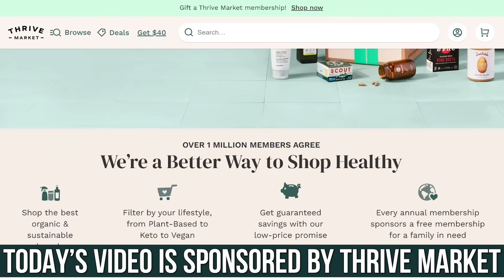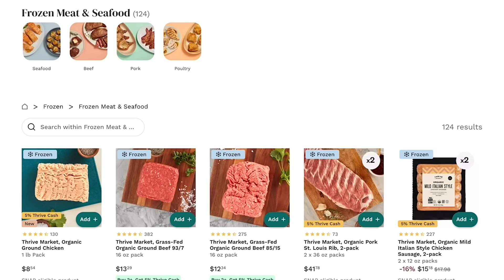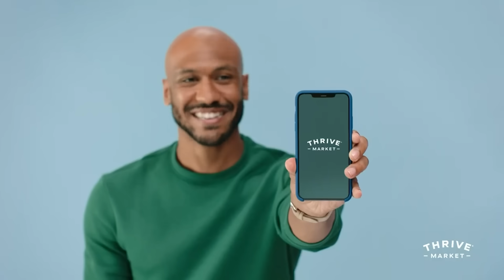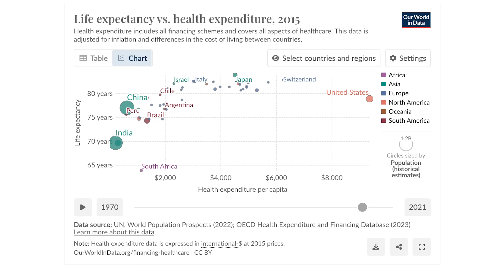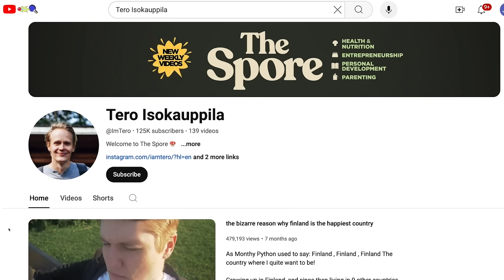People in Europe Lose Fat Even Though They Eat Bread, Pasta & Dessert | Food Expert Reveals Why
Why Are Europeans Slimmer than Americans?

Timestamps ⏱

0:00 - Intro
0:26 - 30% Off Your First Order AND a Free Gift Worth up to $60
2:19 - Differences Between Europeans & Americans
6:25 - Food Quality
8:51 - Food Regulation in Europe vs USA
12:30 - Food Quality
22:56 - Food Labels
24:04 - Meal Sizes & Frequency
27:15 - Food Advertising
29:32 - Psychological Effect of Treats
30:07 - Thomas' Experience in Europe